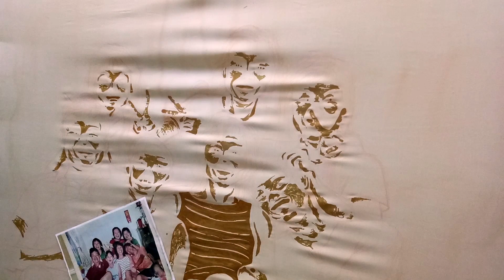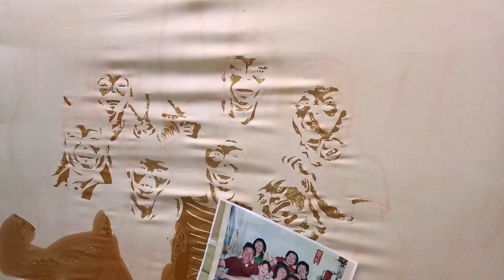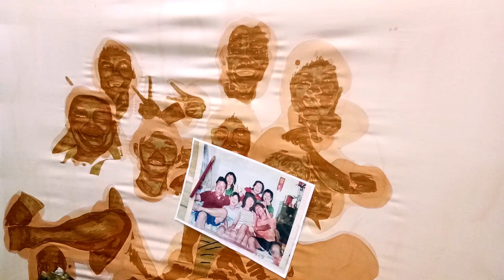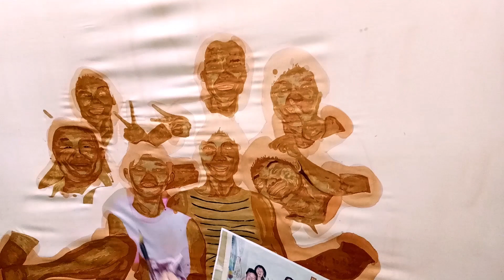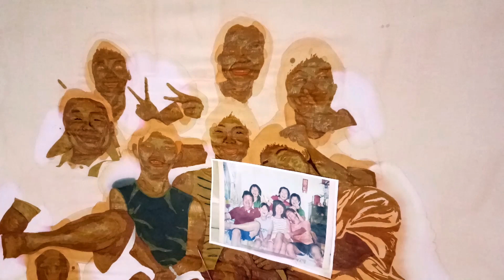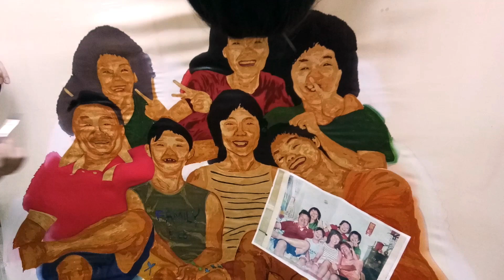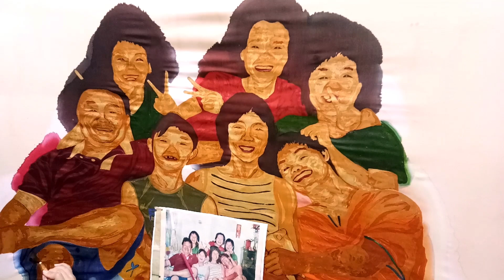Family Portrait in Hand-Painted Batik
Hi everyone! This is Ciba again :-D

In this video we'll share about how we working on a fully hand-painted batik. This time we painted our family portrait on a 1 meter visco and completed in 4 days.